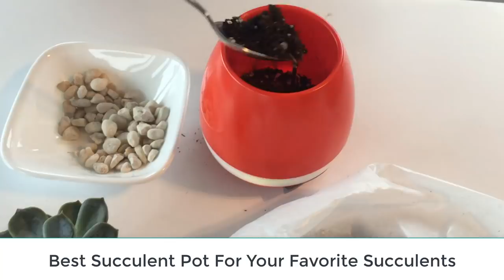Discover The Secret To Make Your Succulents Play Music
Do your know how to make your succulents and cacti play music. Discover the secret to do it and let your succents play your notes or your music from your bluetooth music source.
Amaze your friends with this innovative bluetooth musical succulent flower pot, that also lights up when playing music.